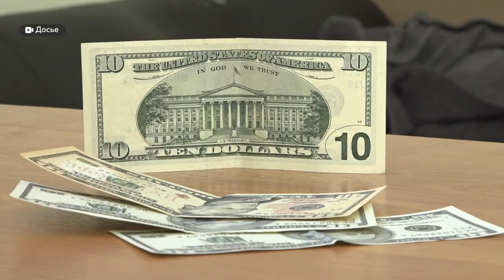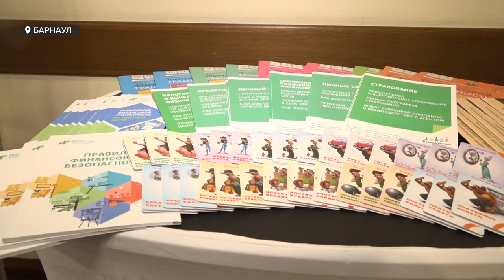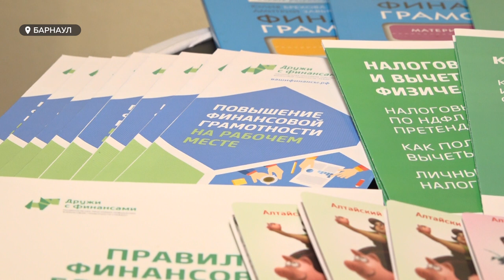С 1 сентября российских школьников начнут обучать финансовой грамотности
С 1 сентября российских школьников начнут обучать финансовой грамотности, точнее  речь идет об изучении «элементов финансовой грамотности» на уроках  математики ,географии и обществознания. Многие говорят - ну наконец-то, давно пора ,другие заявляют, что по данным аналитиков за последние 4 года уровень финансовой грамотности среди россиян вырос на 2 процента .Но мы по-прежнему уступаем в знаниях тем же соседям из поднебесной. Так что нужно знать о финансах, с какого возраста учить этому детей, только ли их и что такое финансовое счастье?